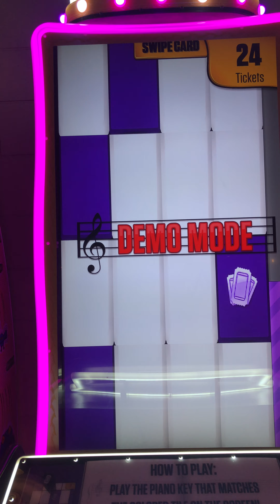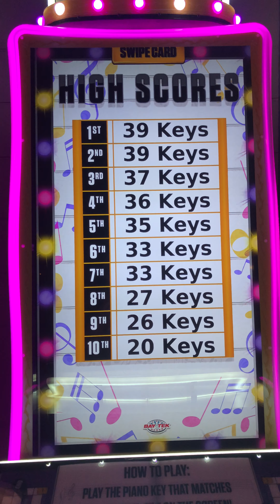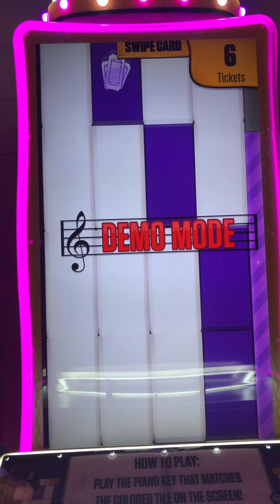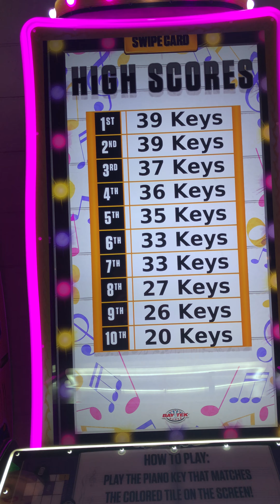Piano Keys - Attract Mode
Here is the attract mode for Piano Keys.